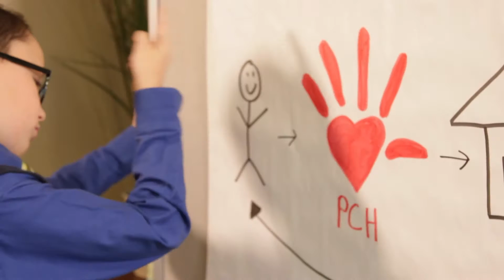It won't cost you a penny to donate $400 or $800 to Phoenix Children's!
Through the Arizona Charitable Tax Credit you can give to Phoenix Children's, and get it all back!